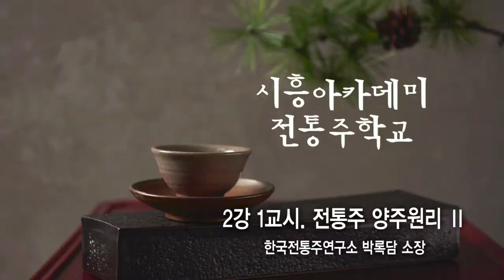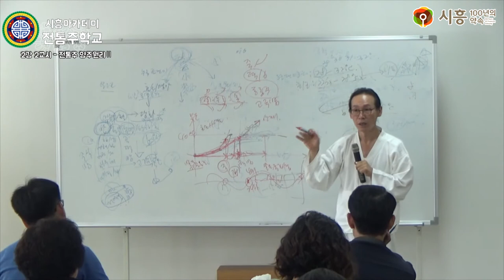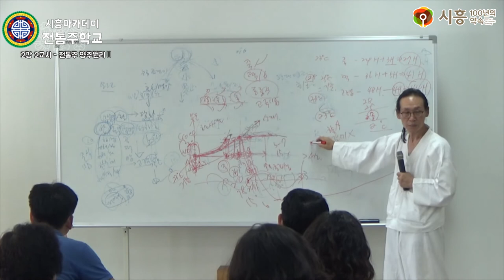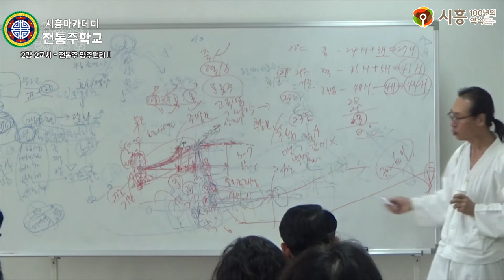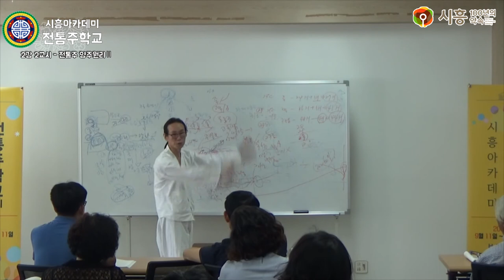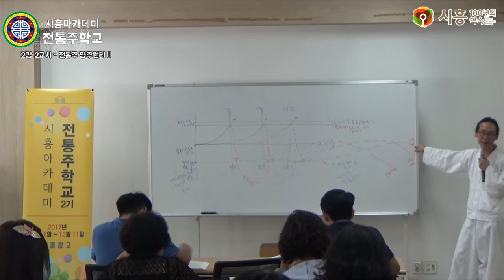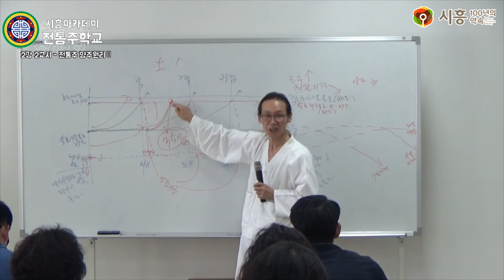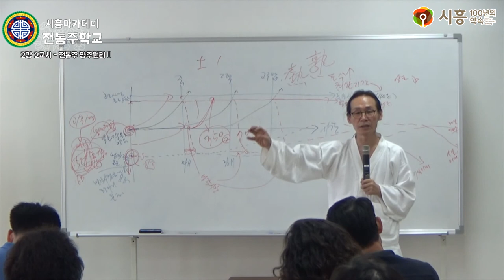[시흥아카데미] 전통주학교2기 2강2교시 「전통주 양주원리」 - 박록담(한국전통주연구소 소장)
[시흥아카데미] 전통주학교 2강 2교시 「전통주 양주원리」 - 박록담(한국전통주연구소 소장)

내 용 : 전통주 양주원리

강 사 : 박록담 / 한국전통주연구소 소장

촬영일시 : 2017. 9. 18 (월)

■ 학교장 : 박록담 / 한국전통주연구소 소장

■ 촬영 : 박소영

■ 편집 : 박소영

■ 제작 : 시흥시